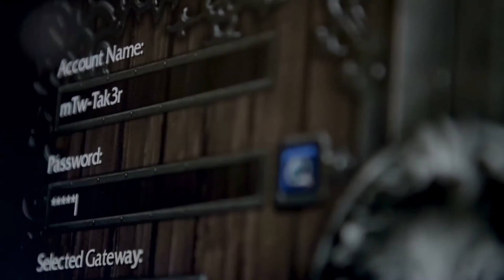WC3: Fortitude vs Sok ⚔️ Warcraft Survival Battle 2024 🕹️ WarCraft 3 Reforged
📅 Date: May 31st, 2024
🔥 Event: Warcraft Survival Battle 2024 - Season 3 (Round of 6)
🧍 Matchup: Fortitude (HU) vs Sok (HU), BO3

🕹️ Game: WarCraft 3 Reforged
🔶 Genre: Real Time Strategy esports

Hope you are enjoying this WarCraft 3 Cast from the Fortitude vs Sok game of the Warcraft Survival Battle 2024. 💕

💡 I'm Chris aka Tak3r, ex WarCraft III pro player streaming WarCraft 3 Reforged for fun on Twitch :)